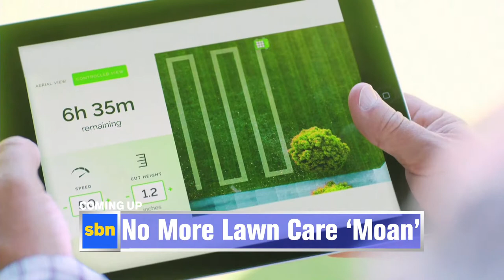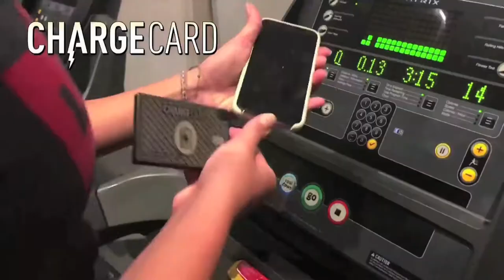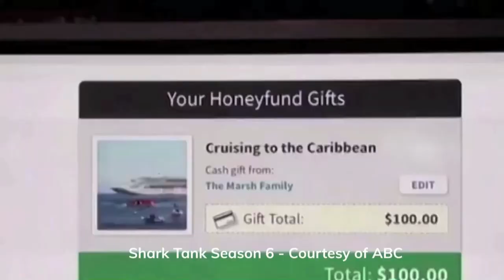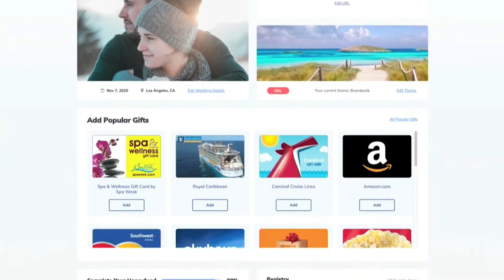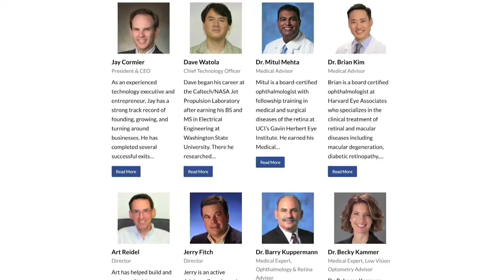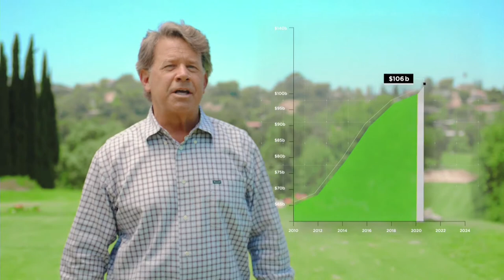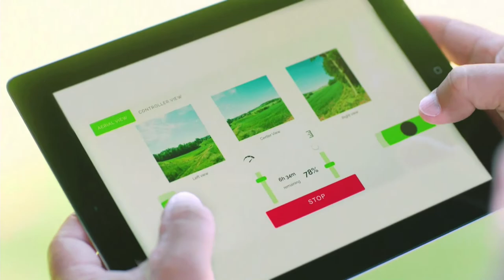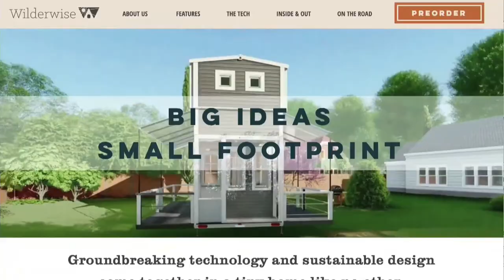SBN - The Small Business Network (Episode 51)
LINKS FOR EPISODE 51

GRAZE (Crowdfund)